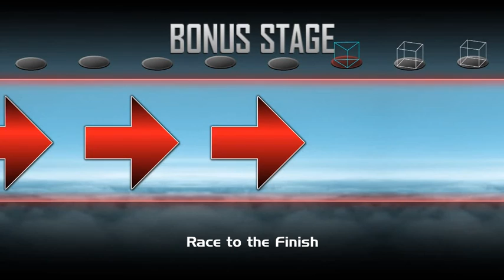Super Smash Bros Crusade CMC - Classic Mode - Toad - Very Easy